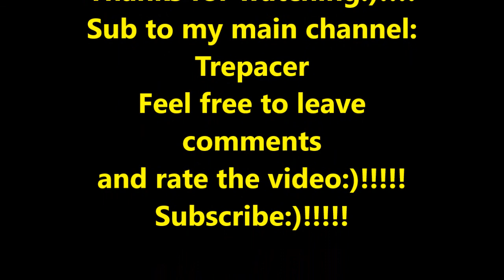Marvel's Phase 4 Avengers Lineup....My Opinion - Spoilers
My opinion on Marvel's Phase 4 Avengers Lineup.